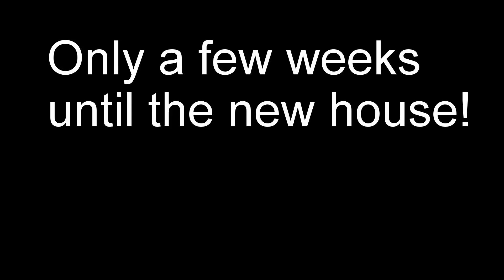14 Days To Go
Trusted Guinea Pig Related Shops
Scotty's Animals (T-Shirts)
Nice Critter Creations:
Name Plates:
Helpful Guinea Pig Links:
Guinea Pig General Information, How To & Supplies